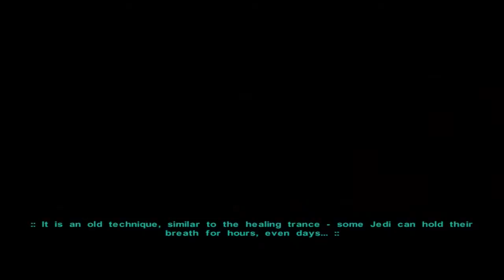Starwars Knights 2 The Sith lords (S6)(P8)(Blind)